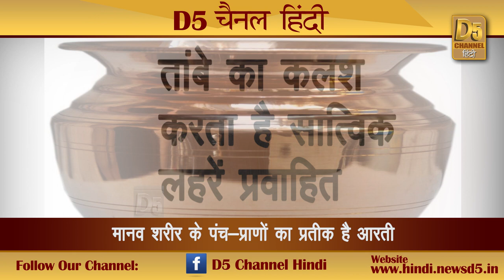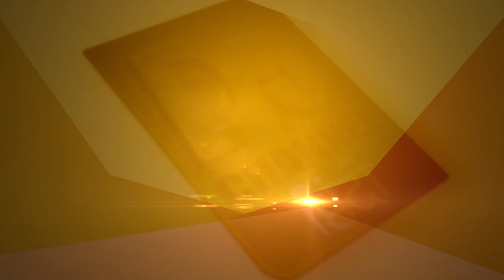कैसे करें अपने ईष्ट की आराधना! जिससे पूर्ण समर्पण व प्रेम से साधना में लगे मन